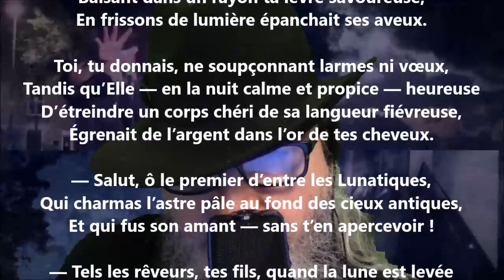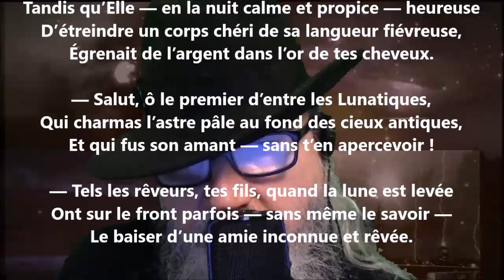Endymion - Stanislas de Guaita lu par Yvon Jean